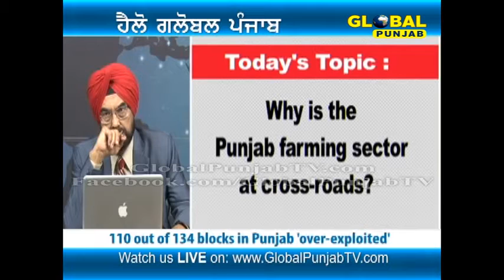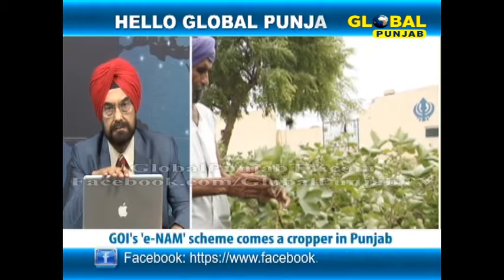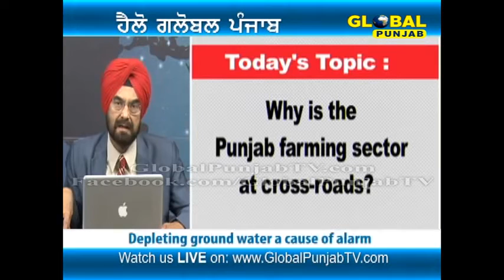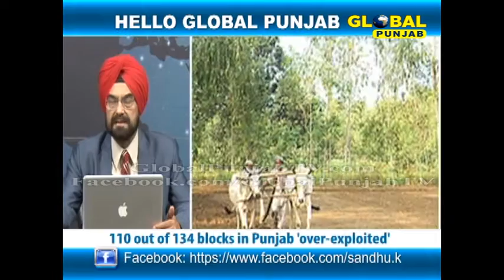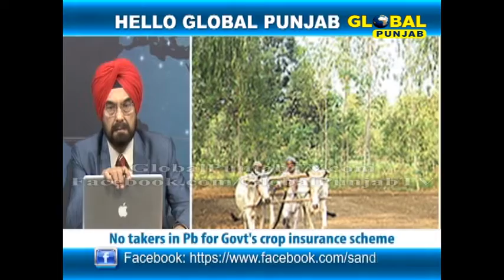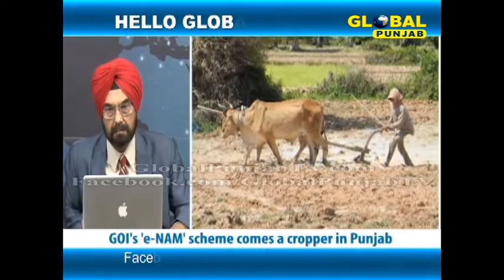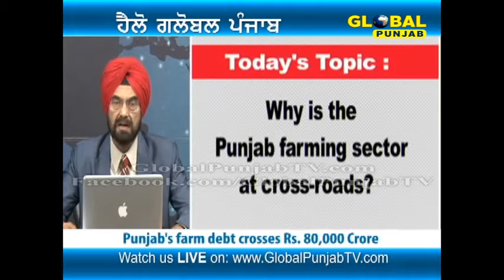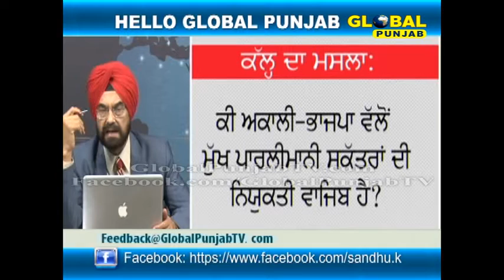Why is the Punjab farming sector at cross-roads?